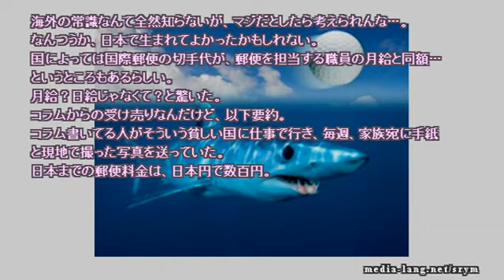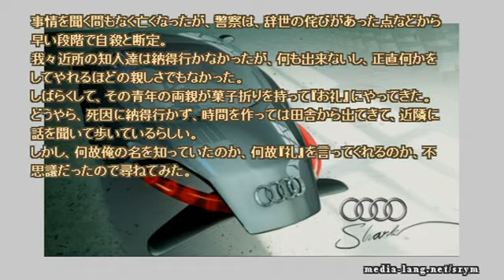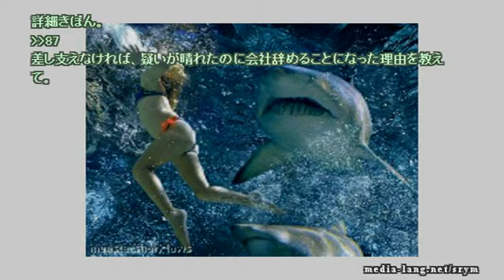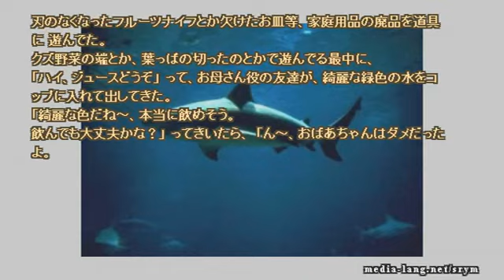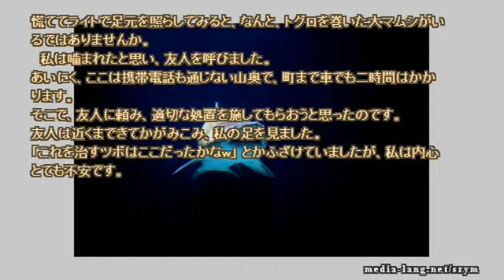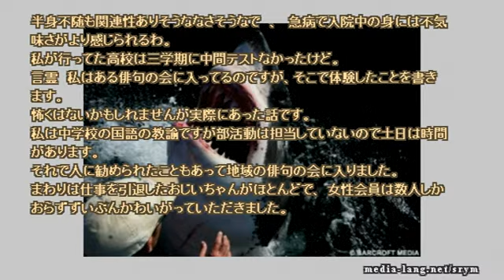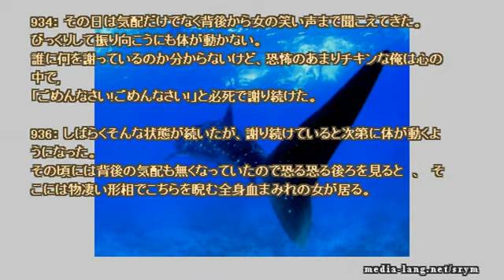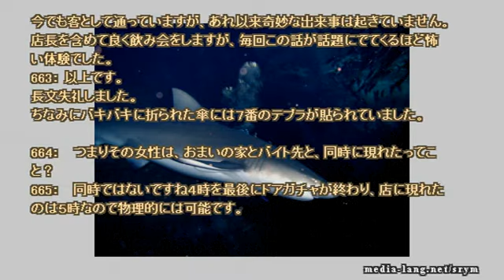【作業用】ネットで見つけた怖い話 2016 04 01 fri